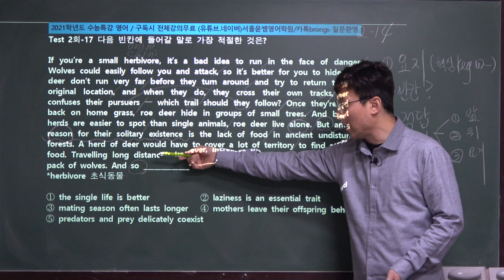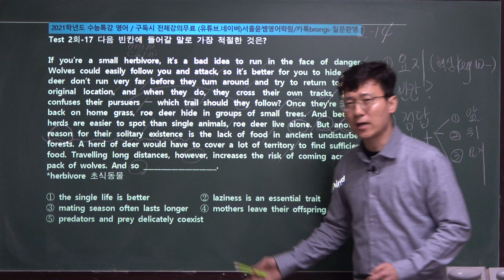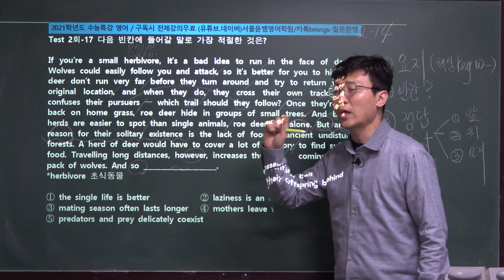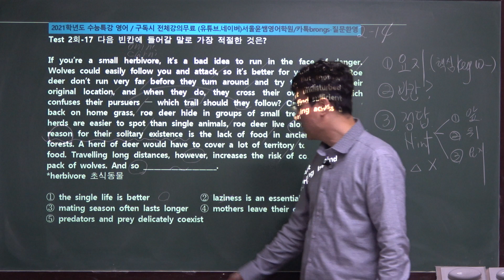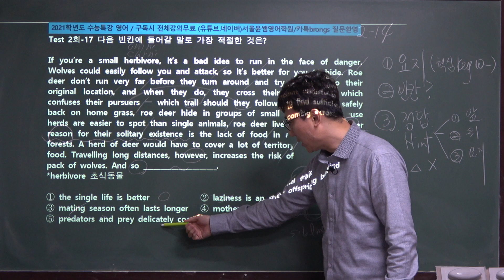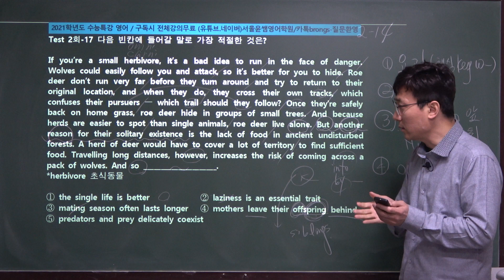빈칸 추론, 2021 EBS 수능 특강 영어, Test 2회 17번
2021학년도 EBS수능특강 영어독해연습 전체보기 클릭